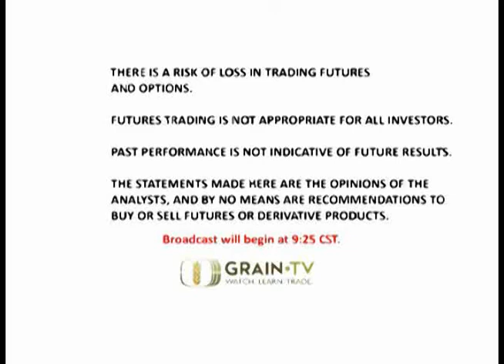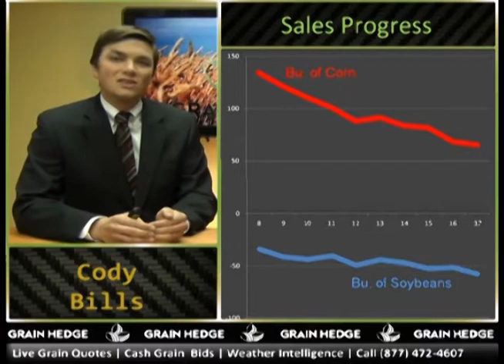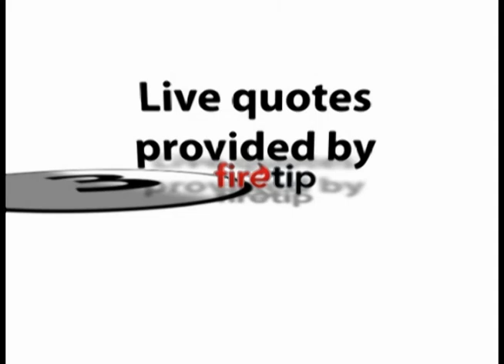GrainTV January 6 2012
GrainTV went live this afternoon to break down the recent action in the grain markets